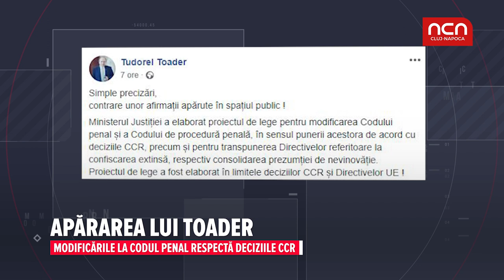APĂRAREA LUI TOADER